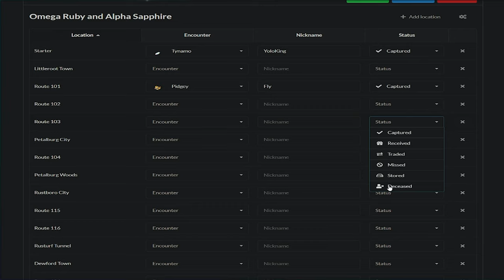Schlecht! Alles Läuft Schief! 😫【Pokemon Alpha Saphir Nuzlocke Randomizer #02】 deutsch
Wir starten in ein neues Pokemon Abenteuer! Es geht mit Alpha Saphir in die Hoenn Region. Das ganze Lets Play ist blind für mich und da eine Nuzlocke Challenge alleine nicht langt, habe ich auch gleich noch einen Randomizer draufgeklatscht. xD Mal schauen, wie lange das gut geht.

Pokemon Alpha Saphir Gameplay und Commentary auf Deutsch von Dissidius

Pokémon Omega Rubin und Alpha Saphir sind zwei der sechsten Generation zugehörige Pokémon-Spiele der Hauptreihe und die Remakes der Editionen Rubin und Saphir aus der dritten Generation. Sie erschienen für den Nintendo 3DS.